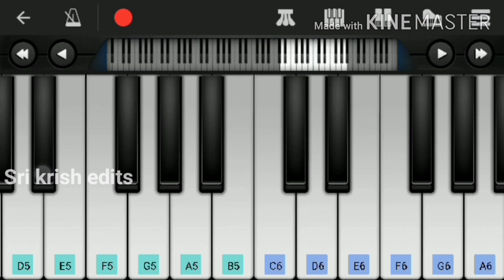Thalapathy | Thalaivar | Superstar | Rajinikanth | Kattukuyilu manasukulla | Piano Tutorial | Surej